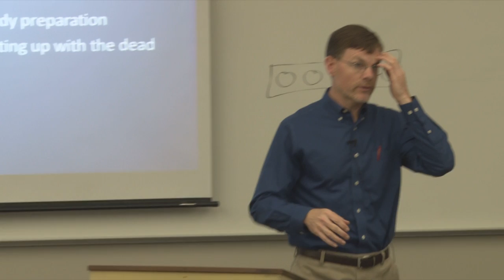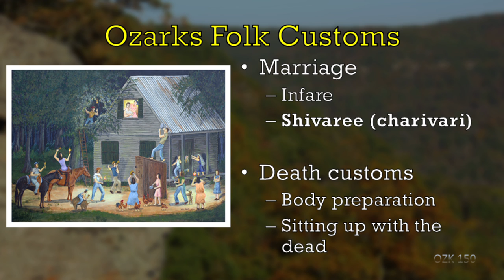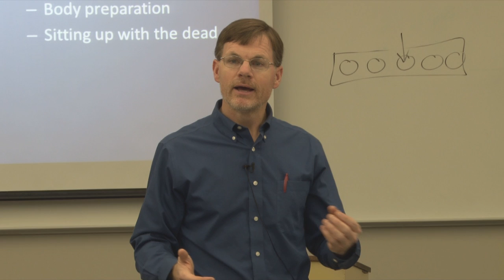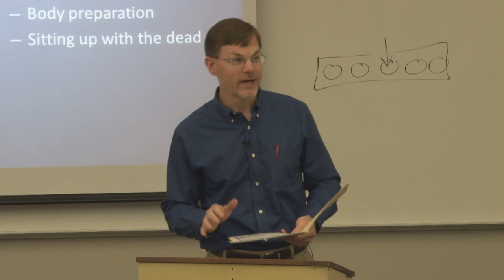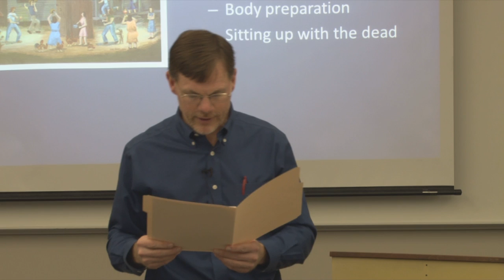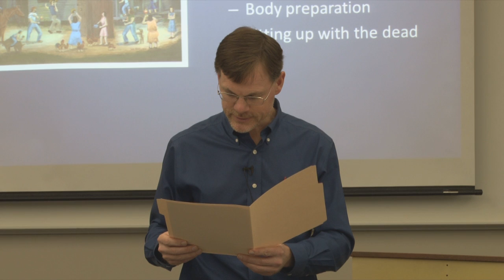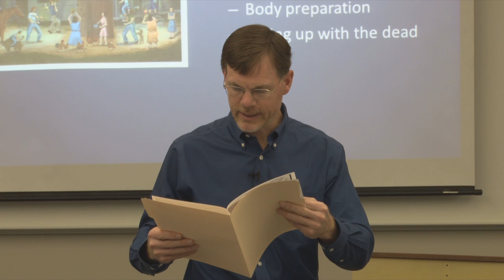Lecture 5 E